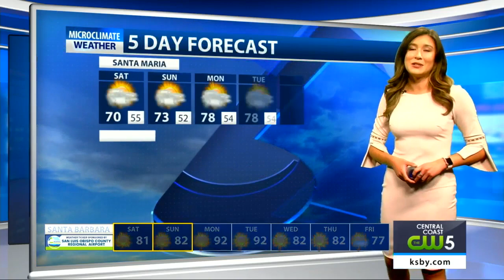Air Quality Alert for San Luis Obispo County